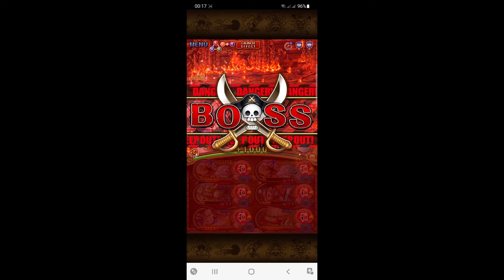OPTC Arena Kamazo + Invasion Sengoku | Kinemon and Friends (8,5 anni Batch Showcase)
I was taking the brand new 8,5 Anniversary Sugo Batch out for a spin. I'm in love with K.D.A.D (Kin'emon & Denjiro & Ashura Doji & Dogstorm) One Piece Treasure Cruise.

Invasion Sengoku starts at 2:56

Keep on Sailing!